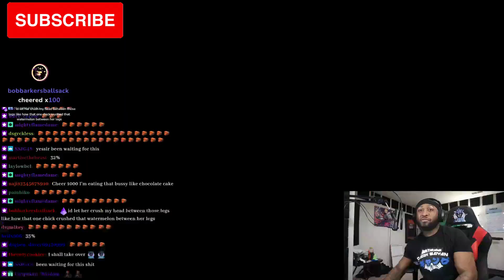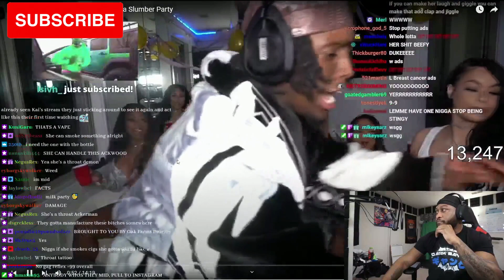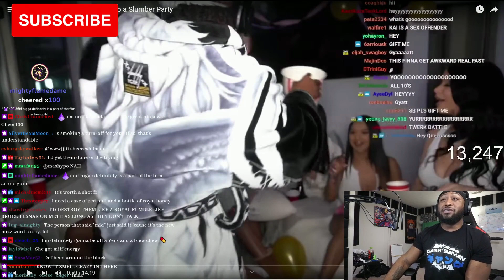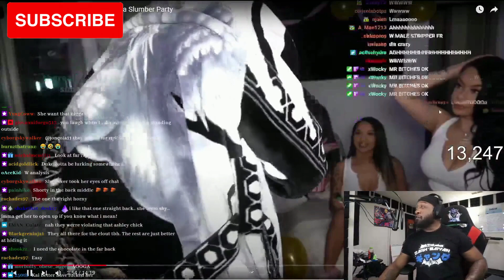Daquan Wiltshire Reacts To Kai Cenat Invites 10 Baddies Over For A Slumber Party